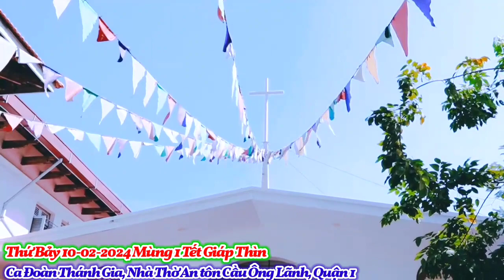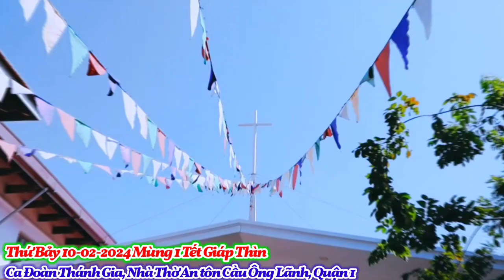(TG) Thánh Gia Chúc Xuân & Nhận Lấc Ki Mơ Nì Từ Cha Quản Xứ Mùng 1 Tết Giáp Thìn 10-02-2024